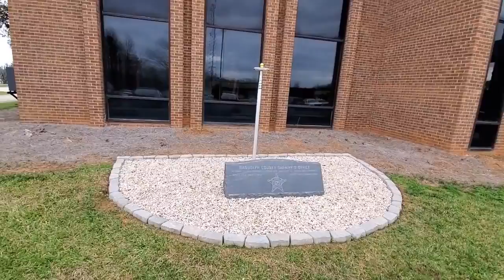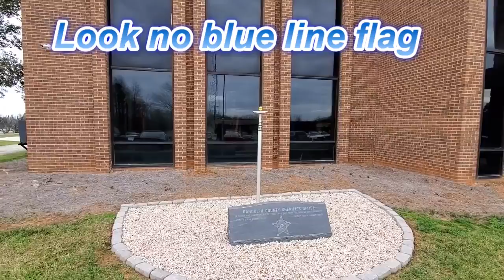The Patriot Video Every Good American Must See !!!